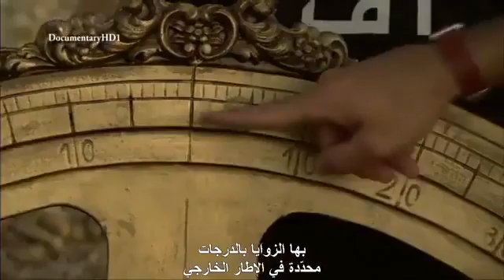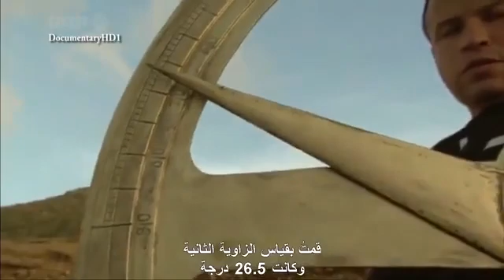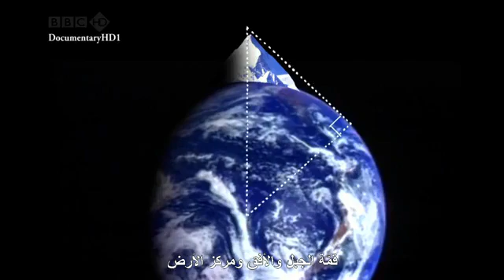الأرض بين صفة التسطيح و كروية الشكل العام ؟؟ اعادة تجربية البيروني بعد 1000 سنة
السلام عليكم : ( هل الأرض كروية ام مسطحة في شكلها العام ؟؟ ) بعد 1000 سنة من وفاته تعاد تجربة نبغة الأمة الاسلامية ابو الريحان البيروني في قياس نصف قطر الأرض و محيطه و كانت النتيجة بنسبة خطأ 1 في المائة مقارنة بالقياسات المعاصرة .لمن لا يعرف هده الظاهرة الفدة اليكم نبدان عن انجازاته
أبو ريحان البيروني  هو أبو الريحان محمد بن أحمد البيروني عالم مُسلم، ورحالة، وفيلسوف، وجغرافي، وفلكي، وصيدلي، وجيولوجي، ومُؤرخ، ومُترجم لثقافات الهند، وتم وصفه بأنه من أعظم العقول التي عرفتها الثقافة الإسلامية، وهو أول من تكلم بدوران الأرض حول محورها، وكان قد درس الرياضيات على يد العالم منصور بن عراق، وعاصر كلّاً من ابن سينا، وابن مسكوويه، وتعلم اللغة اليونانية والسنسكريتية خلال جولاته. نشأة أبي ريحان البيروني رحل أبو ريحان البيروني إلى جرجان عام تسعمئة وتسع وتسعين للميلاد، وكان عمره آنذاك خمسة وعشرين عاماً، وقد التحق ببلاط السلطان أبي الحسن قابوس، وشمجير شمس المعالي، ونشر أول مؤلفاته هناك، وهو (الآثار الباقية عن القرون الخالية)، وعندما عاد إلى موطنه التحق بحاشية الأمير أبي العباس مأمون بن مأمون خوارزمشاه الذي كلفه ببعض المهمات السياسية بسبب طلاقة لسانه، وعند سقوط الإمارة بيد محمود بن سبكتكين حاكم غرنة ألحقه مع مجموعة من العلماء إلى بلاطه، ونشر وقتها ثاني كتبه، وهو (تحقيق ما للهند من مقولة، مقبولةِ في العقل أو مرذولة)، كما كتب كتابين كبيرين هما: (القانون المسعودي)، و(التفهيم لأوائل صناعة التنجيم)، وأطلق المستشرقون العرب على البيروني اسم (بطليموس العرب). إنجازات أبي ريحان البيروني الفلك والرياضيات ألف البيروني كتباً في الفلك والرياضيات وصلت إلى خمسة وتسعين كتاباً من مجموع مئة وستة وأربعين كتاباً له، واحتوت مؤلفاته على خمس وستين بالمئة مما تم اكتشافه في علوم الفلك، وفي القواعد الأساسية التي تم الاعتماد عليها في العصر الحديث، كما كتب العديد من التعليقات بخصوص علم الفلك الهندي في كتابه (تاريخ الهند)، إذ تكلم عن دوران الأرض حول نفسها في رسالة لعمل الفلك، وتكلم عن الموضوع ذاته في كتاب (مفتاح علم الفلك)دخل البيروني في كثير من الحوارات والنقاشات فيما يخص دوران الأرض خاصة مع العالم ابن سينا، وقد اعترض أيضاً على توقعات أرسطو فيما يخص علم الفلك، وفي اعتقاده أنّ الأجرام السماية ثابتة، وقام بإثبات نظريته القائلة بوجود الفراغ من خلال التجربة، كما فسر ظاهرتي الكسوف والخسوف. الفيزياء تكلم البيروني عن سرعة الضوء، وبأنّها أكبر من سرعة الصوت، وقام بالكثير من التجارب الفيزيائية، كما شارك في علم الديناميكا، وعلم الإستاتيكا، وتكلم أيضاً عن كثافة العديد من المعادن، ومنها: الذهب، والنحاس، والفضة، والحديد، والزئبق. الجغرافيا من إنجازات البيروني في الجغرافيا أنّه رسم خطوط الطول والعرض، كما وضع أيضاً نظرية لقياس نصف قطر الأرض مع حساب مُحيطها.
***  كلمات و جمل دلالية   ***
هذا الفيديو قد يغير مفاهيمك 180°[ !!! ] الأرض المسطحة في عيون المتبصرين
نظرية الأرض المسطحة (وثائقي حصري ٢٠١٨)
ناسا تنهي جدلية الأرض المسطحة بفيديو من الفضاء
نظرية "الأرض مسطحة" تنتشر من جديد في أمريكا
الباحثة فى علوم الفيزياء د. سناء زيادة تثبت بالأدلة أن الأرض مسطحة وليست كروية
كيف نعرف أن الأرض ليست مسطحة؟
أين تنتهي حدود الأرض المسطحة ؟وما شكل الأرض ؟